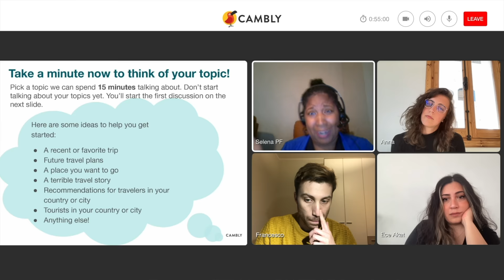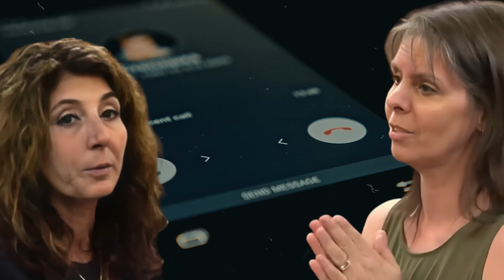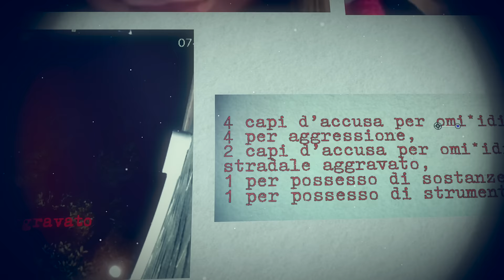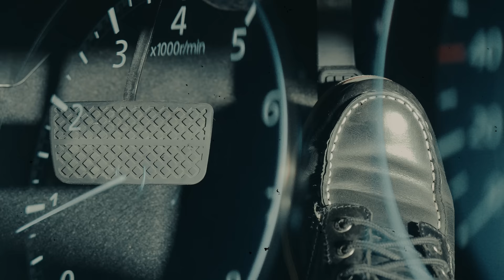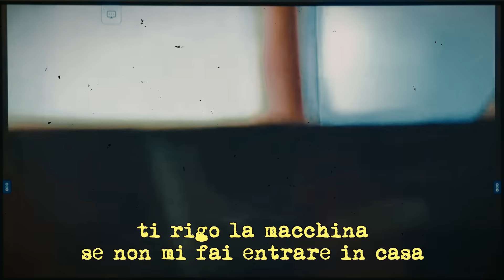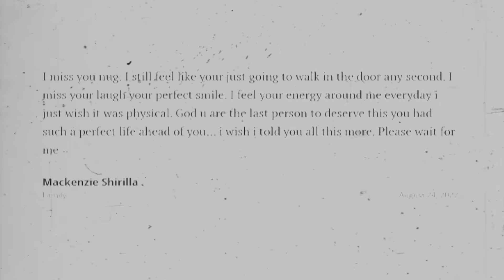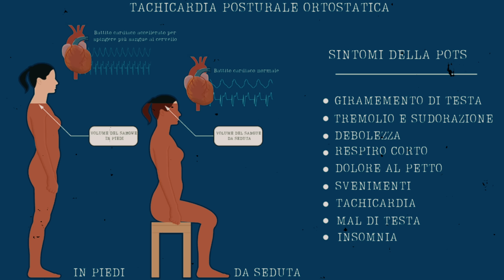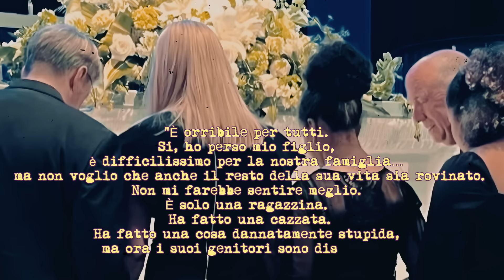MACKENZIE: LO HA REALMENTE FATTO APPOSTA?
Grazie allo sponsor di oggi: impara o migliora il tuo inglese con Cambly!
Usa il mio codice promo: NATALECONELISA per iscriverti col 60% di sconto sugli abbonamenti annuali e per ricevere 30 minuti di lezione al costo di 1€
Qui trovi il link al mio nuovo libro! 📖:MANIPOLATORI - Le catene invisibili della dipendenza psicologica.Se anche questa volta avrete piacere di leggerlo, lo trovate qui:
dimenticate di farmi sapere cosa ne pensate 💖
Qui trovi il mio primo libro! 📖: BRIVIDI - Storie che non vi faranno dormire la notte.
Se avrete piacere di leggerlo, lo trovate qui:
Se invece avrete piacere di ascoltarmi leggerlo:
🎙 È USCITA UNA NUOVA STAGIONE DEL PODCAST! ➡ SPOTIFY RADIO DEEJAY APPLE PODCAST AMAZON MUSIC
INSTAGRAM! @elisademarco
TIKTOK! @elsademorg
SEGUI IL  MIO VLOG CHANNEL :   @iTheMarcos